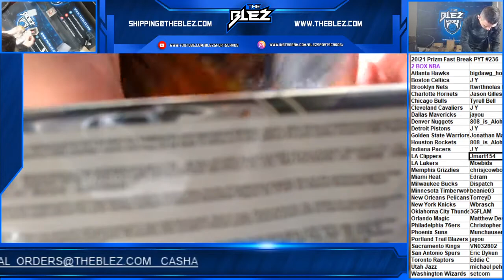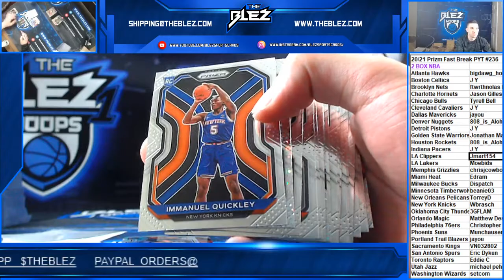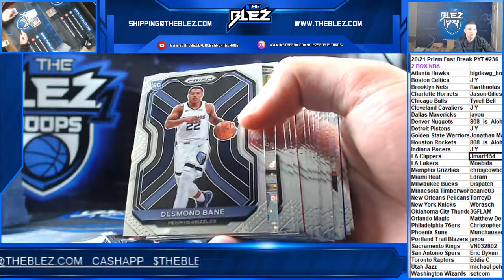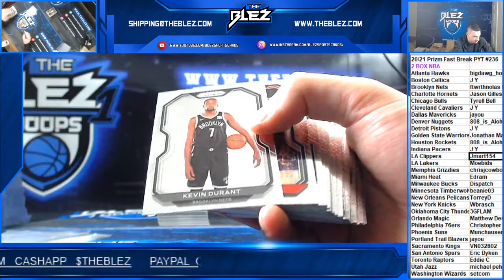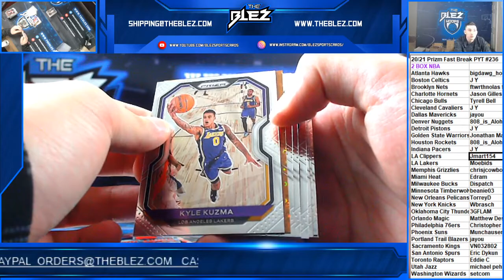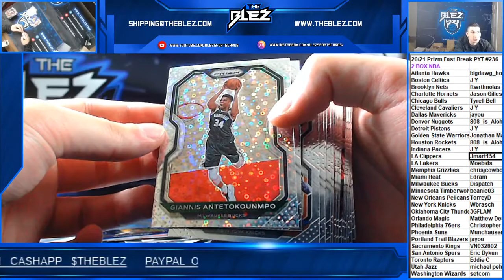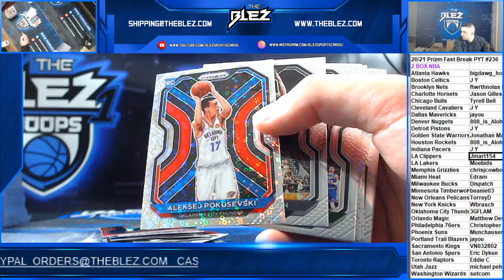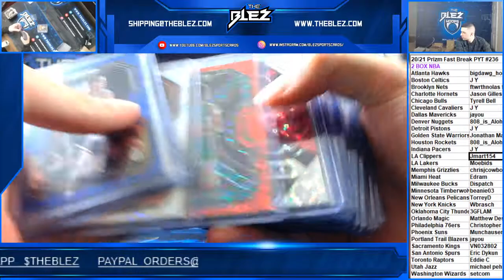2020-21 Prizm BSK Fast Break 2 Box PYT #236